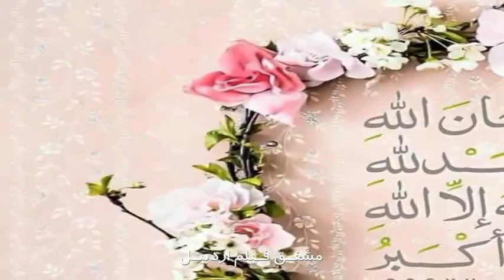مداحی همخوانی مشترک حاج داود همایون وکربلایی فرشاد آقا زاده اردبیلی رمضان 1399 اردبیل هیأت